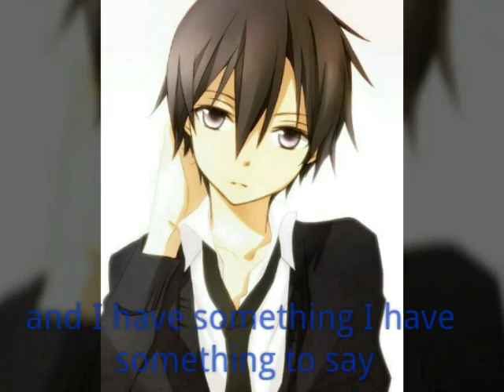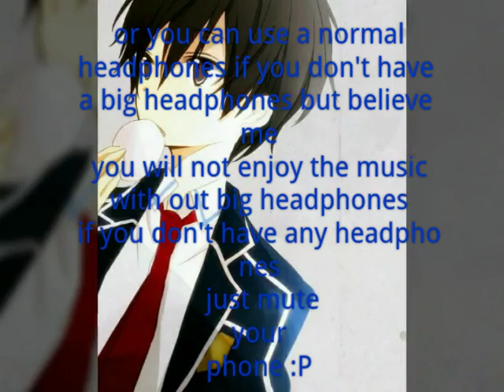Guess who's back!!!!!!